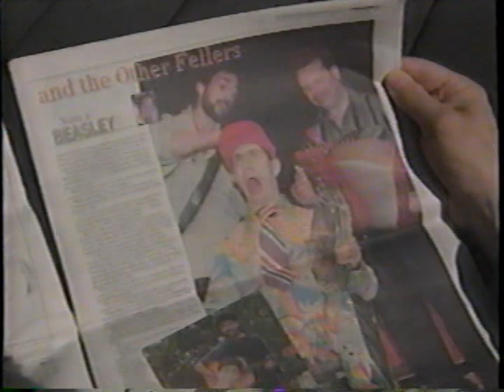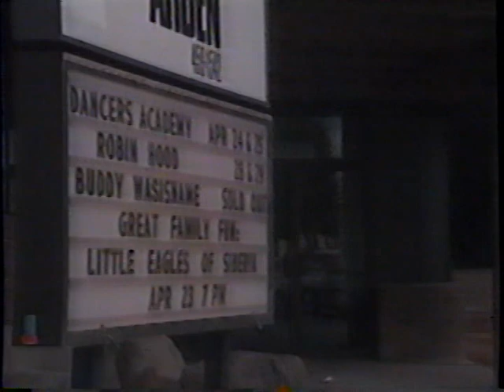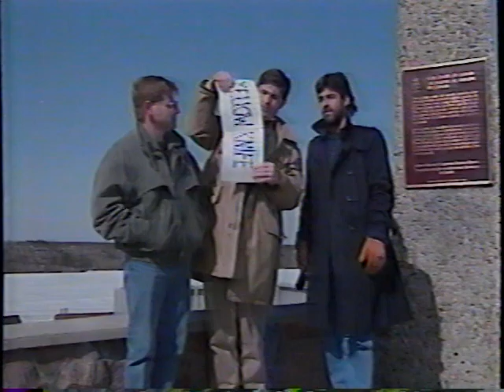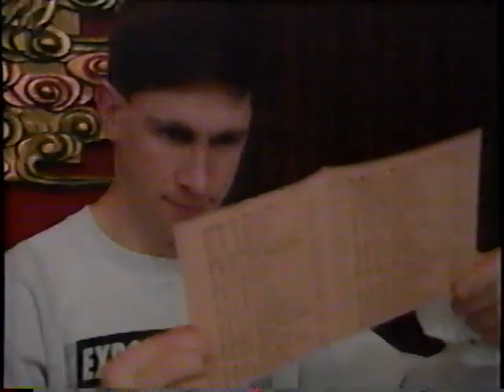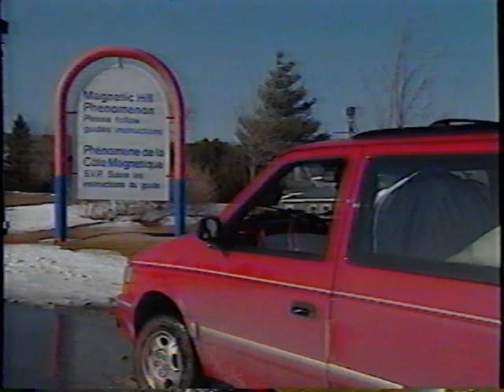CBC fresh fish - Buddy Wasisname And The Other Fellers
Their show early 90's from Fresh Fish that was usually shown before Hockey Night in Canada play offs. Sorry for the cut off at the start.